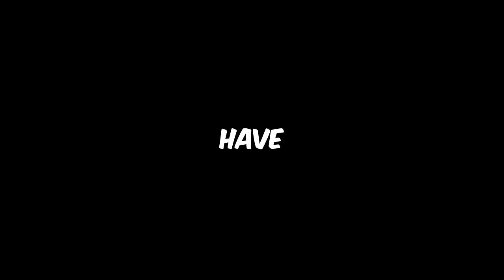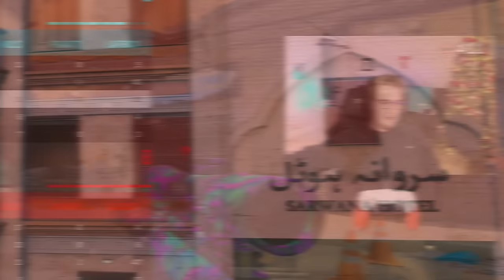I Played a $50,000 MW3 Tournament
I Played a $50,000 S&D Tournament Modern Warfare 3

Thank you @Hitchariide for the invite! And GGs @Scumpii !

I Played a $50000 Search and Destroy Tournament Modern Warfare 3